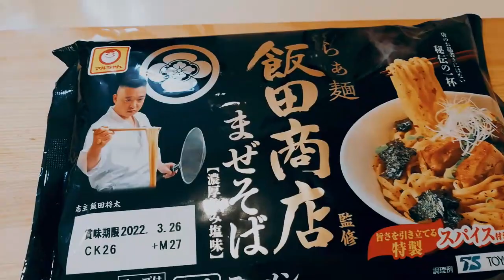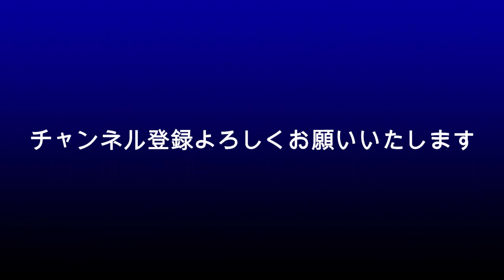佐藤健が元気そうでよかった？